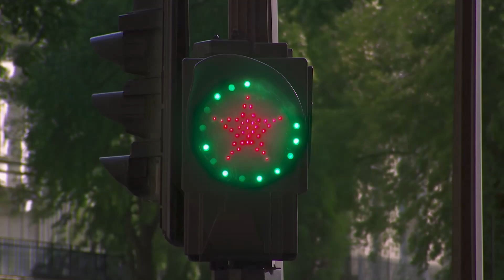RED STAR IS EVERYWHERE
Red Star is everywhere, but not on X anymore
Le Red Star FC ✪ décide de se retirer de la plateforme sociale X ➡️